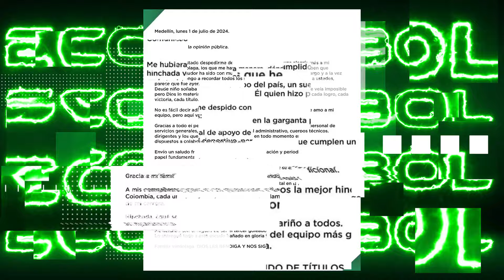CUADRADO JUGARA EN COLOMBIA?/Nuevo crack para A.nacional/COSTA RICA HACE HISTORIA!!